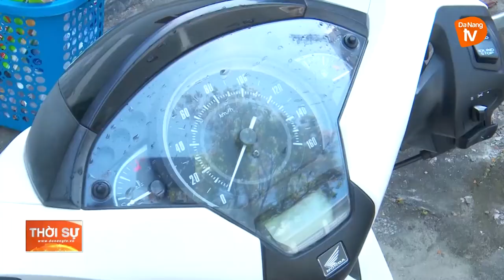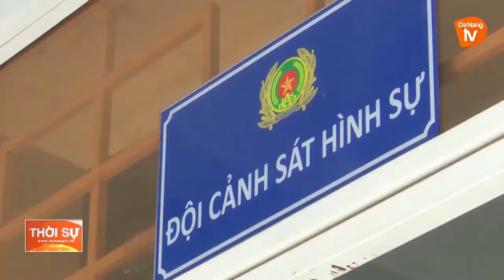NGƯỜI DÂN CẦN CẢNH GIÁC TRONG VIỆC BẢO QUẢN TÀI SẢN CÁ NHÂN